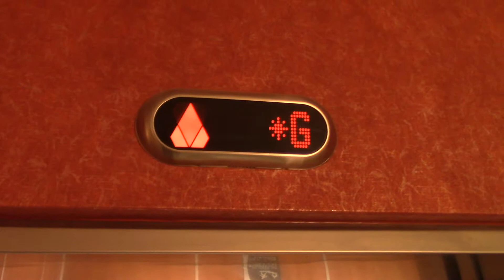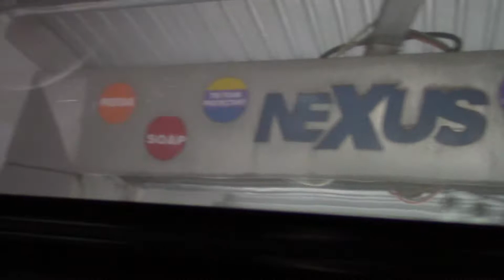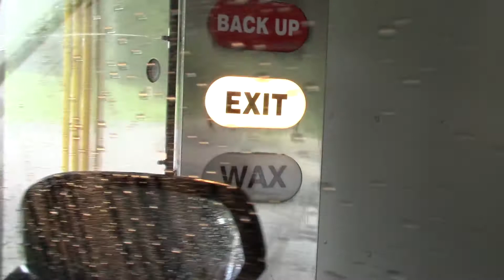Magic Wand NEXUS Car Wash - Bristol, TN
This is an interesting car wash. I don't know if this place even has a name. This is my first Magic Wand NEXUS car wash.